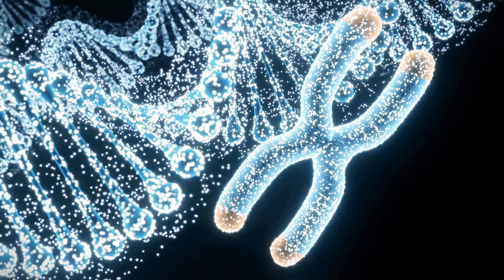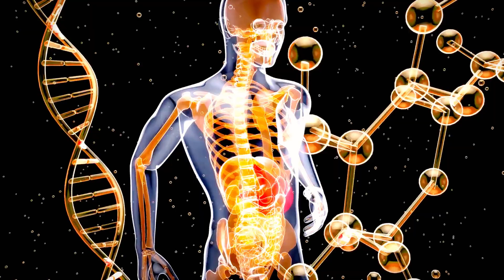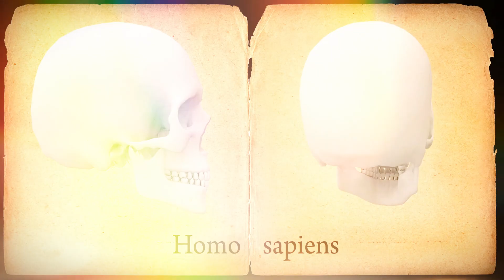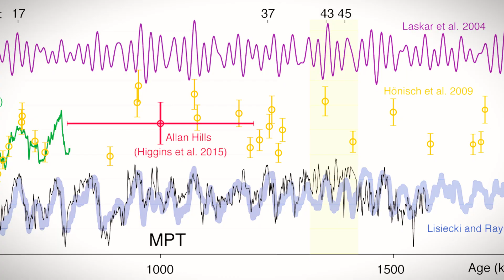99% OF Ancient Human Population Wiped Out 900,000 Years Ago..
Today, over 8 billion people inhabit our planet. However, if we looked back between 800,000 and 900,000 years ago, the scenario was drastically different. Recent scientific discoveries have unveiled a critical period in human evolution, highlighting a significant speciation event. Researchers are now illuminating a previously unknown era in our evolutionary history. According to a new study, early humans, specifically 'Homo erectus,' nearly faced extinction less than a million years ago due to harsh ice age conditions. Genetic evidence indicates that between 813,000 and 930,000 years ago, our ancestors endured a severe bottleneck, losing approximately 98.7% of their breeding population. This bottleneck was so intense that our ancestors' survival seemed improbable, relying on sheer determination and a bit of luck. The study, titled 'Genomic inference of a severe human bottleneck during the Early to Middle Pleistocene transition,' reveals that the human population remained small but stable for over 100,000 years. This prolonged period of low population size contributed to the divergence of modern humans, Neanderthals, and Denisovans.